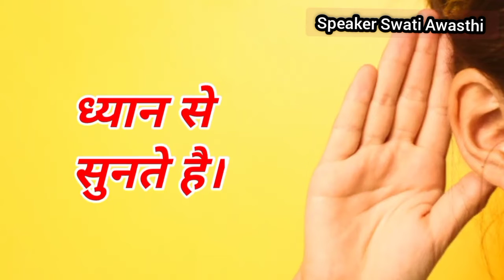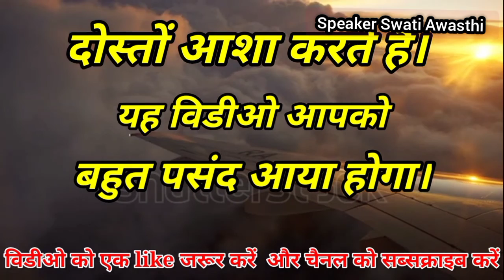इन परिस्थितियों मे हमेशा मौन रहे।एक शिष्य और गुरु की कहानीspritul